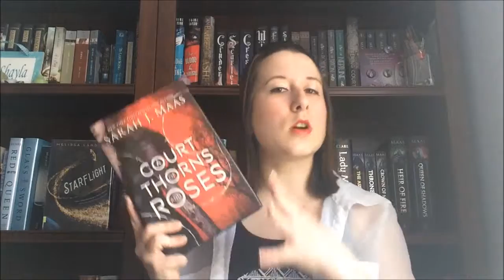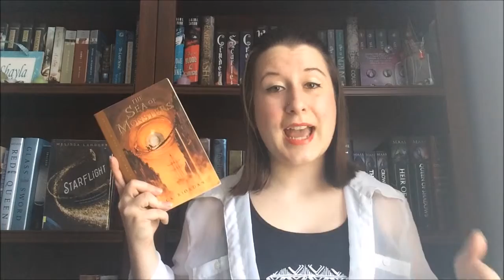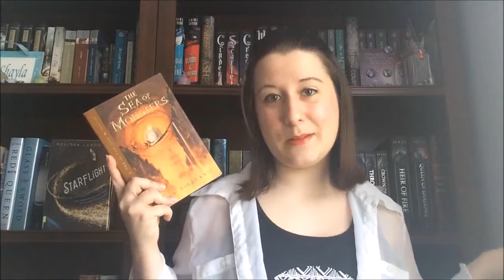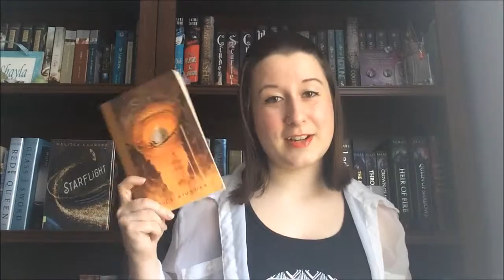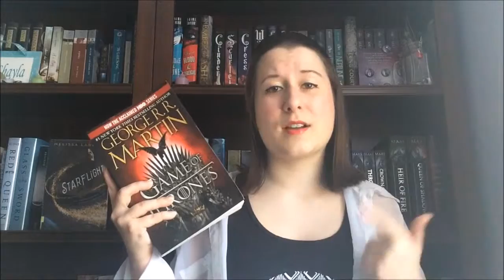Intergalactic Book Tag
The Intergalactic Book Tag was inspired by the new sci-fi fantasy novel: Starflight by Melissa Landers.

It was created by many booktubers via collaboration and I originally saw it on JesseTheReader's channel. Here is the link to his video as well as the links to the collaborators channels:

Don't forget to check out TrueReads Social Media's!